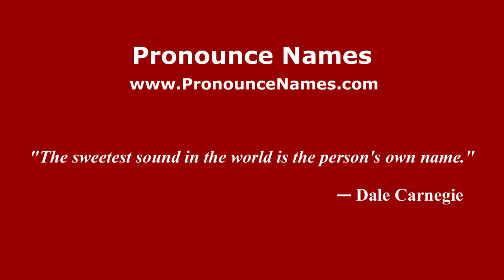How to pronounce Giuseppe Pacini (Italian/Italy) - PronounceNames.com